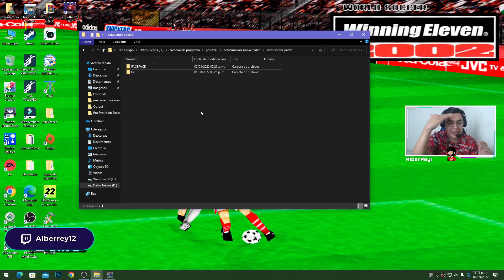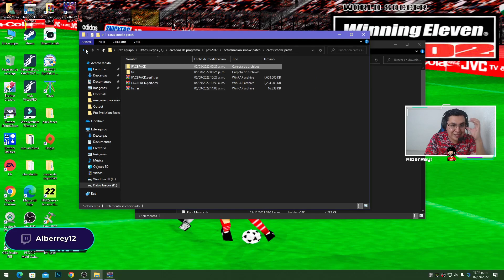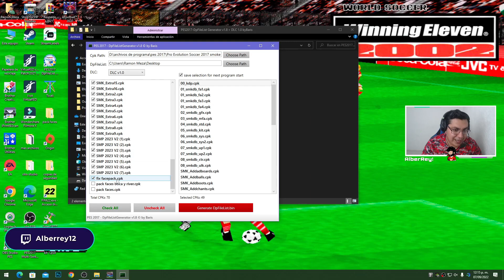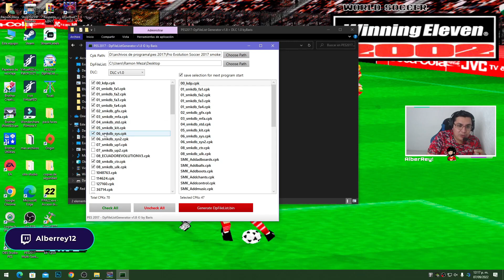MEGA PACK DE FACES ACTUALIZADO 2023 MAS DE 5000 FACES PARA SMOKE PATCH PES 2017 A PES 2023😍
HOLA MIS HERMANOS AQUI LE TRAIGO UN MEGA PACK DE CARAS PARA EL PARCHE SMOKE PATCH SON MAS DE 5600 CARAS ESTA BUENISIMO ESTA PACK DE CARAS MIS HERMANOS AQUI ABAJO LOS LINKS SUSCRIBANSE PARA MAS CONTENIDO MIS HERMANITOS LOS QUIERO MUCHO A TODOS😍

(NOTA: DONDE YO TOME EL MOD YA VENIAN LOS LINKS DIRECTOS)

👉SI NO TIENES LA ULTIMA ACTUALIZACION AQUI TE DEJO EL VIDEO PARA QUE TE LA DESCARGUES

Y LISTO MIS HERMANOS YA TENDRIAN EL MEGA PACK DE FACES😃

CREDITOS A LOS CREADORES DE LAS FACES😃